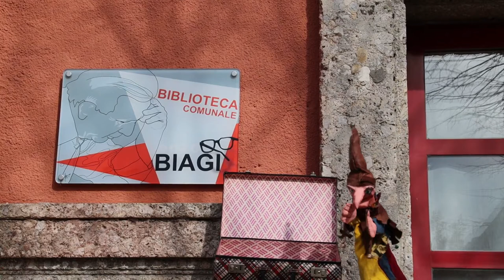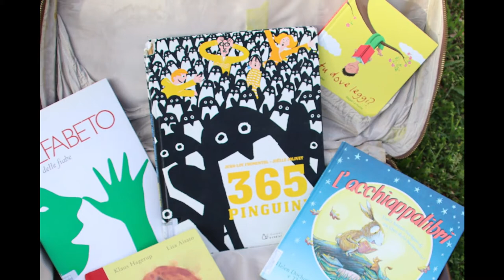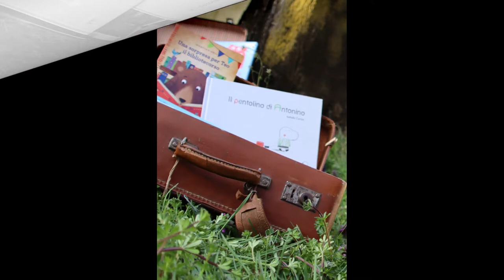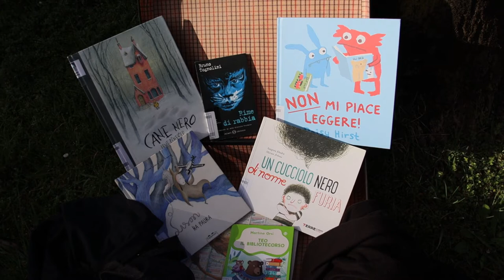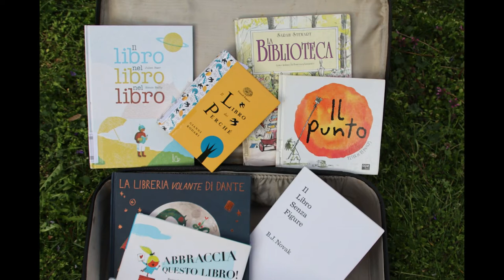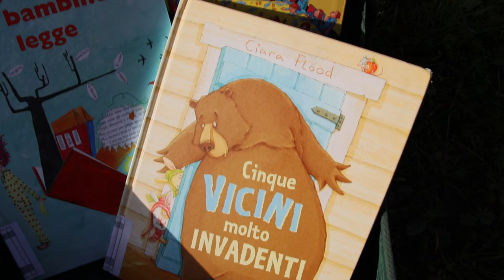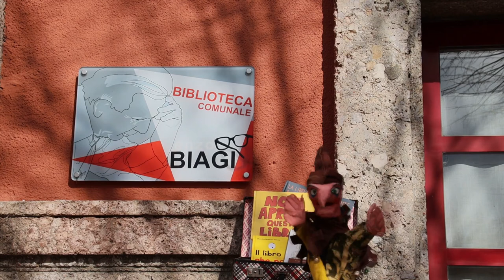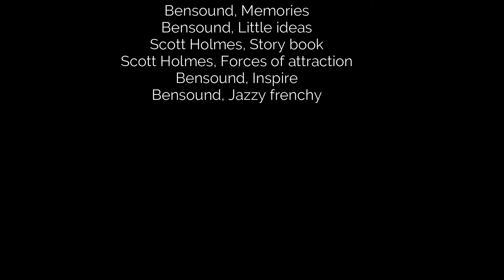24 marzo - giornata nazionale per la promozione delle lettura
giornata nazionale per la promozione delle lettura